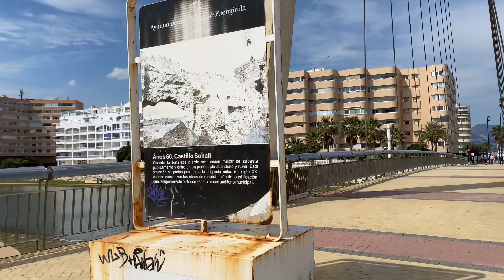FUENGIROLA AFTERNOON BEACH WALKING TOUR IN MAY 2021 - Malaga, Costa Del Sol🌞 Spain [4K]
Hello everyone, welcome back to my channel and to my daily vlog, i hope you are all well, so today's vlog me and my family went out for a walk, of course here in our preciosa town Fuengirola (Malaga Spain) so am going to share with our afternoon beach walk it's a super quick tour i hope you like it, please come in join us and enjoy. I'll see you tomorrow, thank you.

Please support my channel hit Like and Subscribe click the notification bell for more videos and updates if you have any suggestions or questions please feel free to leave comments down below.

DETAILS
Filmed on May 05, Wednesday, around 6pm, 19degrees,
Equipment 📸 iPhone 11 (4K 60 UHD)
Video Shot and Edited by Ms Fuengirola Vlogs

All videos was filmed by Ms Fuengirola Vlogs it’s prohibited to copy or to reuse the videos without any permissions of the owner but then please feel free to share it.